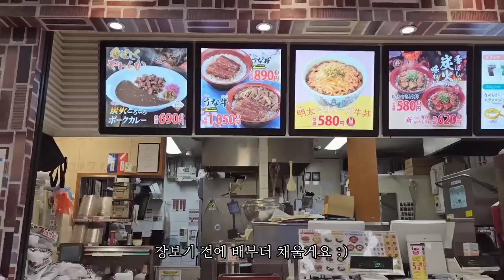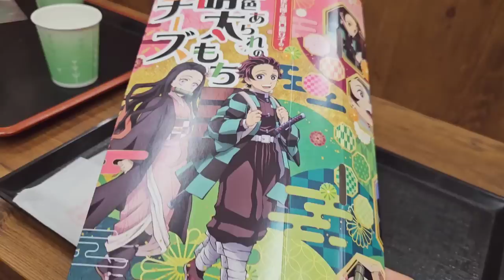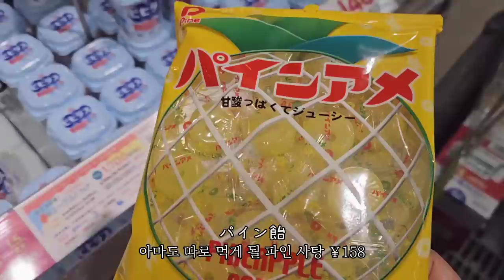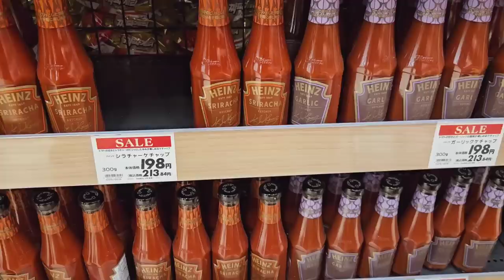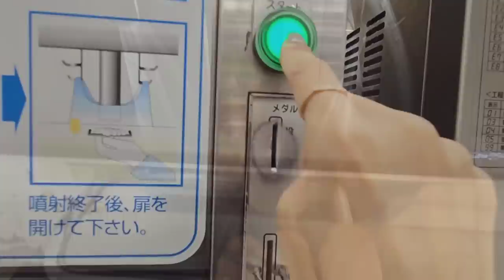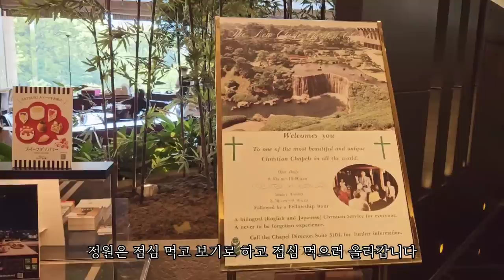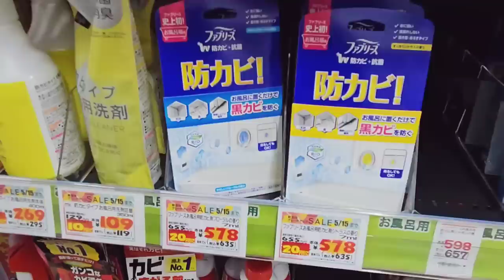일본 편의점에서 모닝라떼, 마트 털기, 드럭스토어 쇼핑, 400년 일본 정원(호텔 뉴오타니), 군고구마 계란 샌드위치 l 일본 도쿄 VLOG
편안하게 시청해 주세요 늘 감사합니다아 💕

* bgm
오늘의 일기 - 빨래 할 때 들어주세요. (Le...
오늘의 일기 - 마음이 가득 풍성해졌다 (Peo...
오늘의 일기 - 보통의 4월은 (April Da...
샛별 - 진심✨(Royalty...